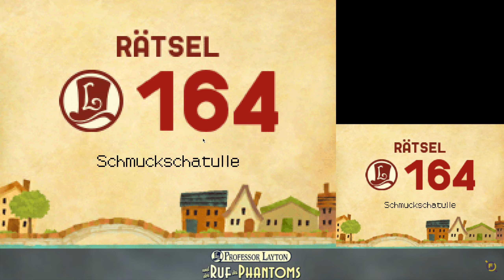Die große Flucht (Verzweiflung) | Professor Layton und der Ruf des Phantoms #50 (ENDE)